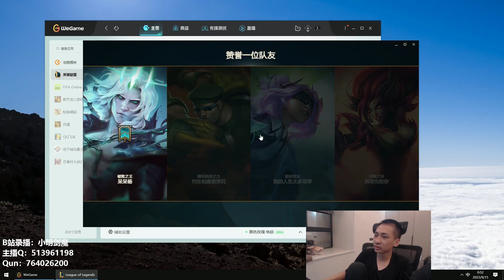🛑 XiaoMing Aatrox vs Yone (Best Aatrox) - XiaoMing Aatrox Guide